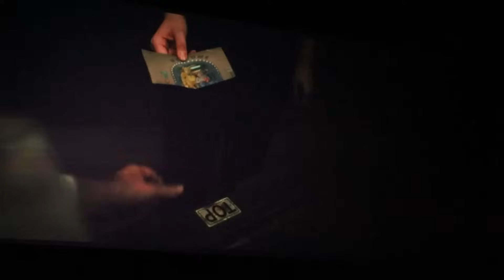ALQUILE UNA SALA DE CINE PARA VER FNAF CON LOS SUSCRIPTORES 🎥🧸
EN TWITCH: TODOS LOS DÍAS (8PM)